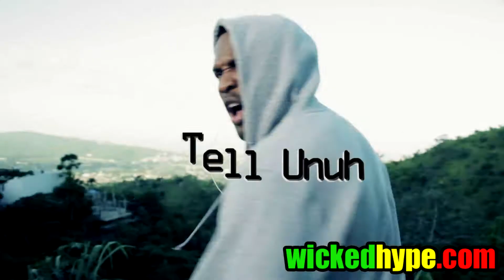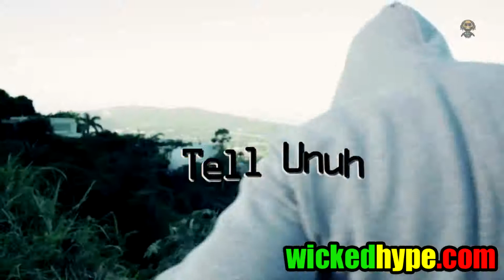Assassin - Tell Unuh (Music Video)